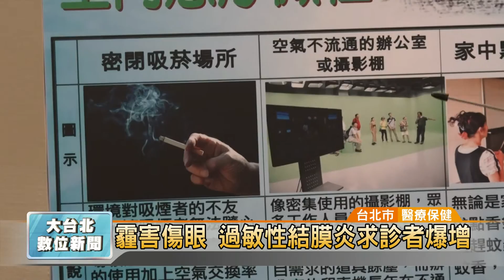20170323 霾害傷眼 過敏性結膜炎求診者爆增(凱擘大台北數位新聞)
霾害傷眼 過敏性結膜炎求診者爆增

許多上班族經常感覺眼睛容易乾澀發癢，醫師提醒，由於現今空氣品質不佳，不只室外霧霾，密閉的辦公室空間，威脅並不亞於室外髒空氣，也讓過敏性結膜炎與眼結石患者數量暴增。

擁有一雙電眼的法籍型男法比歐近來只要空氣品質不好，眼睛就會發紅、乾澀、發癢、有異物感，更常在錄影時流淚。醫師發現，近來因為眼睛不舒服求診患者比以往要多，特別是每天長時間待在多灰塵室內環境的患者更為嚴重。

醫師點名，包括高密集使用的攝影棚、煙霧瀰漫的吸煙室、廚房與燒香處等，都可能是會讓人生病的空間。

除了留意自身周遭環境，想要遠離眼睛「紅、乾、癢」症狀，專家特別提醒隱形眼鏡族與愛好瞳孔放大片的使用者，配戴隱形眼鏡時間不能過長，以免角膜缺氧；另外也應該要適度休息，減少空氣中的懸浮微粒帶來對眼睛的傷害。

辜粲詠 採訪報導 (台北市/醫療保健)